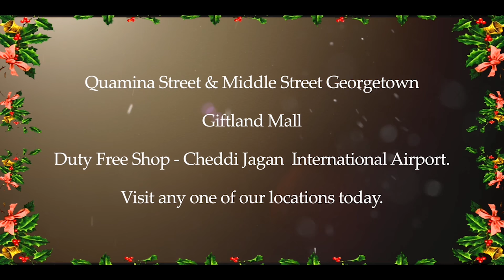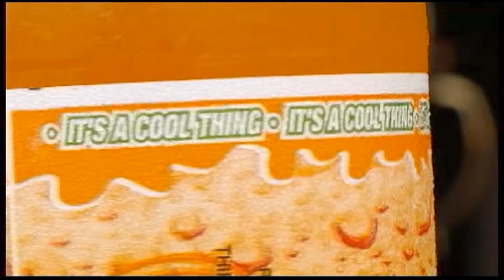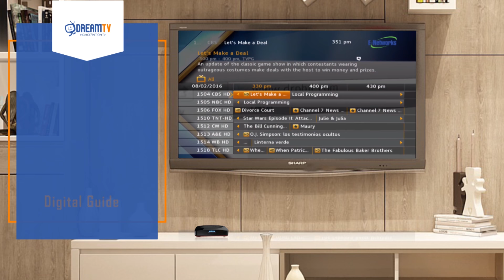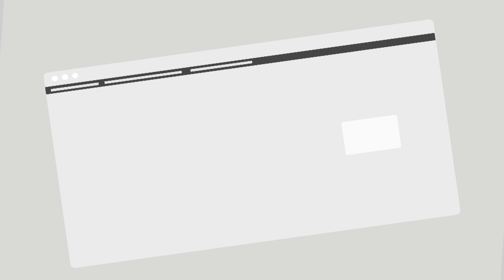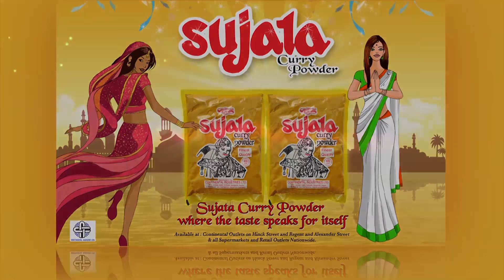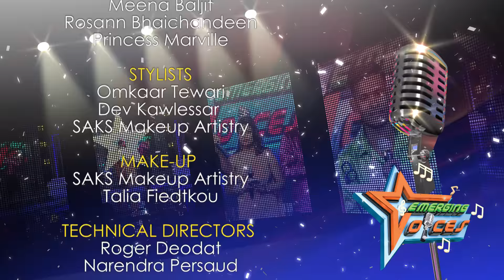Emerging Voices Season 2 (Episode 3)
E-Networks Emerging Voices, A sponsored Bollywood Singing Competition for Live TV Continues With An All New Season featuring Hosts - Taruna Tewari & Jared Kissoon, Judges - Jeffrey Iqbal, Purnash Durgaprasad and Dr. Vindhya Persaud.